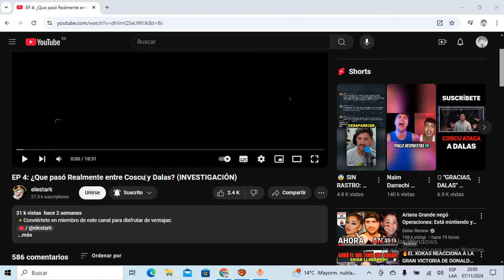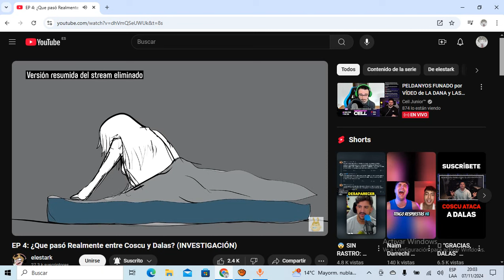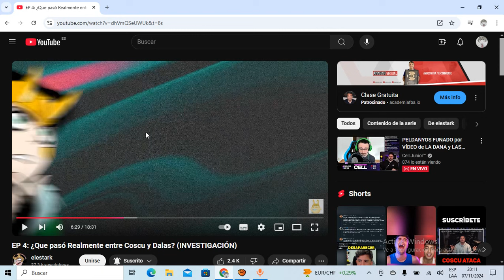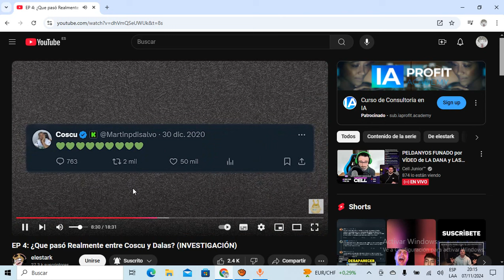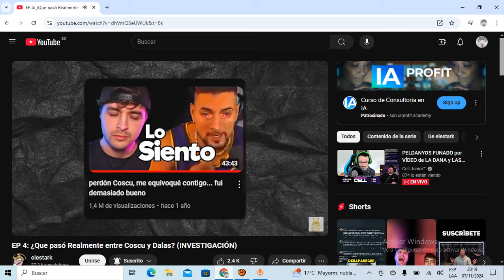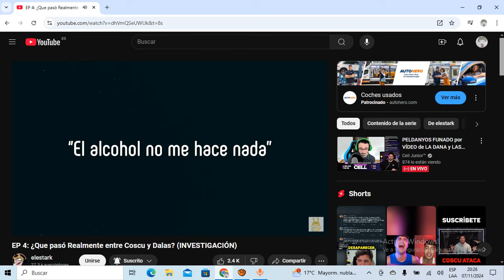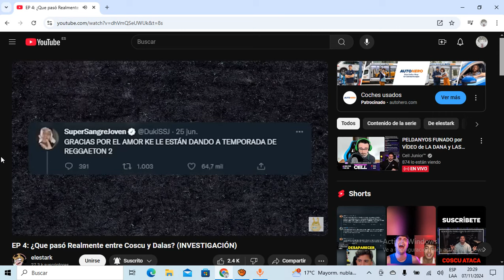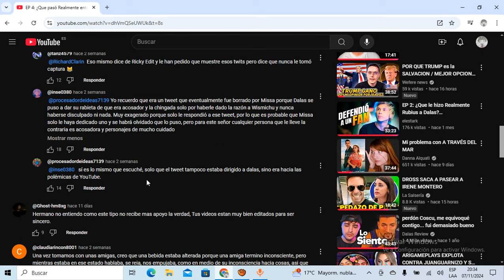❌️LA VERDADERA RAZÓN del TREMENDO ODIO q DALAS le TIENE a COSCU y PORQUE NUNCA VA a DEJARLO en PAZ❌️